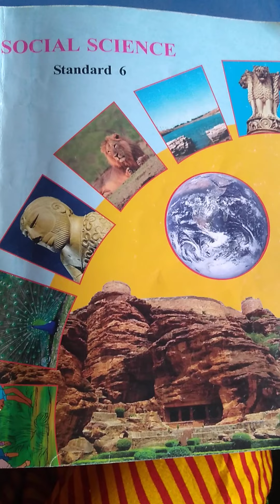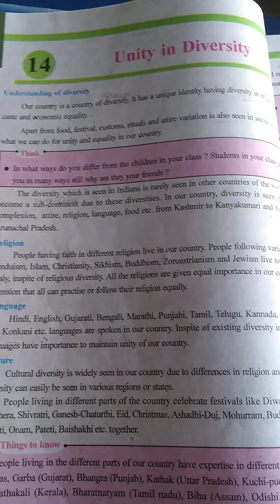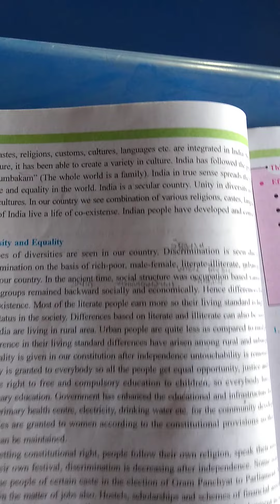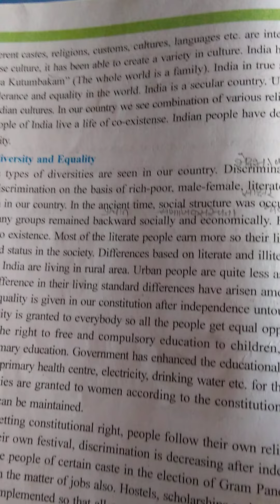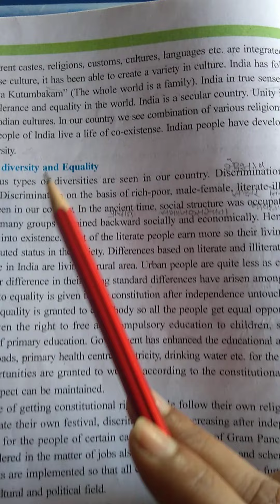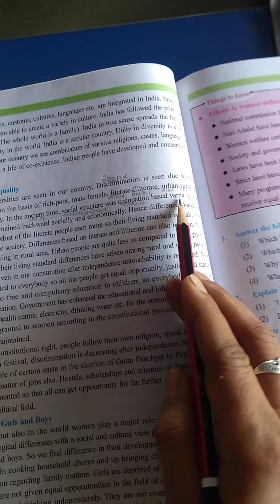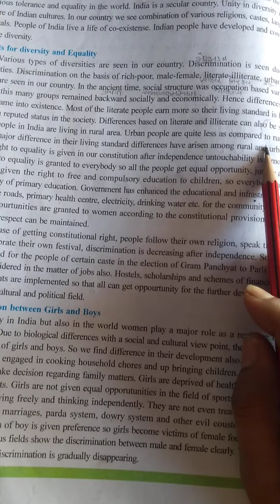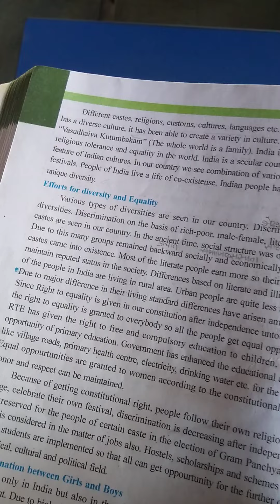E M std 6 sub ss unit 14 pg no 92